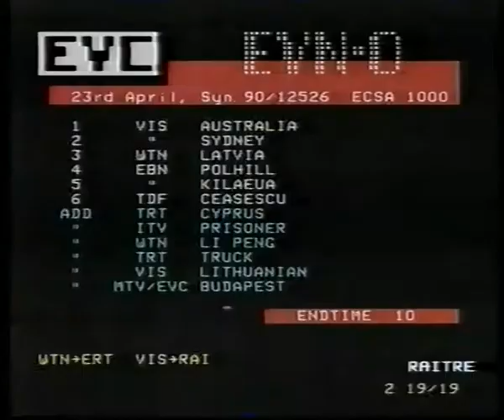EVELINE 1992 raitre fuoriorario PEZZO 1 ncode 40 1 edit